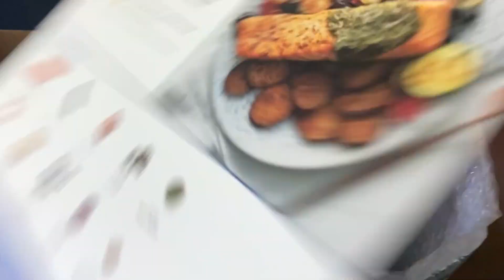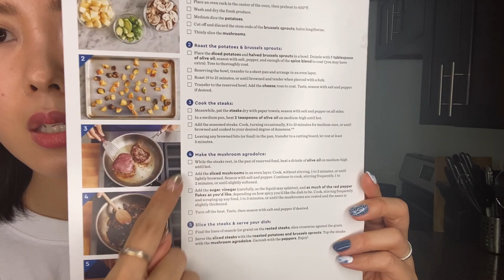【BLUE APRON】Just cooking. ニューヨーカーの妻がブルックリンの自宅で晩御飯作り！ただただ喋りながらお料理してる動画。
三月の頭から利用しているBLUE APRONというレシピデリバリーのサービスで晩御飯を作ってみました。

This video is just me cooking a blue apron meal. This has helped me a lot for learning new recipes and for not needing to go to grocery shopping as often as I used to.